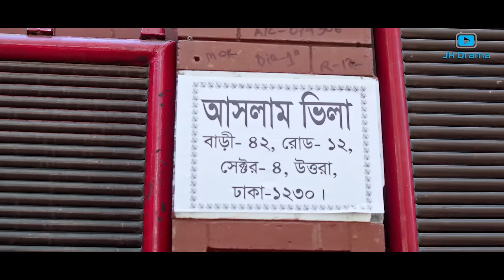Shohore Mamar Bari | শহরে মামার বাড়ি | Asraf Supto | Maimuna Momo | Juel Hasan | Bangla Natok 2024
Bangla Natok : Shohore Mamar Bari
Script : Ruhul Amin Pothik
Director : Juel Hasan

Cast : Asraf Supto, Maimuna Momo, Rocky Khan, Saika Ahmed, Raja Hasan, KS Krishna, Jahid Khan, Sabbir.
Cinematography : Shohag Shorif
Edit & Color : Shamim Hossain
Mek-up : Titu

Label: JH Production™
Produced By: Ananno Imon